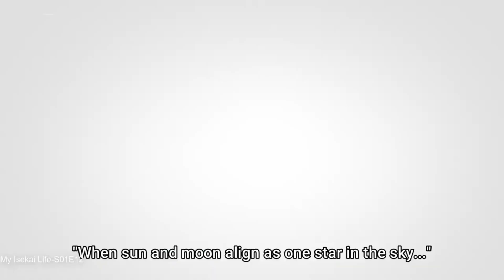Tensei Kenja No Isekai Life🔥「AMV」JPB - Long Night pt. II🎸(feat. M.I.M.E & Drama B) ᴴᴰ⭐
My Isekai Life, short for My Isekai Life: I Gained a Second Character Class and Became the Strongest Sage in the World!, is a Japanese light novel series written by Shinkoshoto and illustrated by Huuka

*Watch and enjoy guys.

my isekai life
tensei kenja no isekai life
isekai
slime isekai
isekai life
new isekai anime
my isekai life: strongest sage online
top 10 isekai anime 2022
my isekai life ep 12
my isekai life in tamil
my isekai life in hindi
my isekai life episode 1
my isekai life episode 2
my isekai life episode 8
my isekai life episode 7
my isekai life episode 5
my isekai life episode 12
my isekai life episode 11
isekai anime
my isekai life explaination
my isekai life old amv
my isekai life
isekai,slime isekai
isekai life
new isekai anime
isekai anime
anime
enemy
anime mix
best anime
anime transitions
anime enemy
enemy amv
anime edit
anime music video
anime amv enemy imagine dragons
anime meme
anime mashup
anime mix amv
new amv anime
romance anime
anime mix song
best anime mix
enemy imagine dragons
amv anime
anime amv
anime song

anime
anime transitions
anime enemy
JPB - Long Night pt. II amv
anime edit
anime music video
amv anime
best anime mix amv
animes 2022
lyricsenemy
imagine dragons enemy
imagine dragons enemy lyrics
JPB - Long Night pt. II ( tommee profitt feat. beacon light & sam tinnesz )
my isekai life episode 12 amv
my isekai life episode 12 and JPB - Long Night pt. II
my isekai life episode 12 english dub full screen
AniOne
MyIsekaiLife
轉生賢者的異世界生活
Isekai
異世界

youtube anime mix
top 10 anime
s.a.n anime
enemies fall in love anime
anime shorts
anime recaps
animes 2022